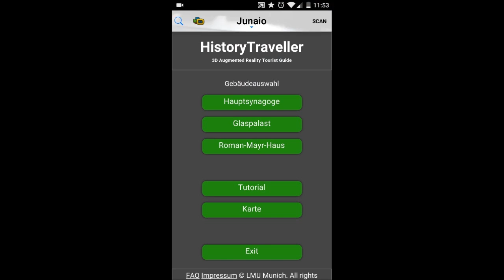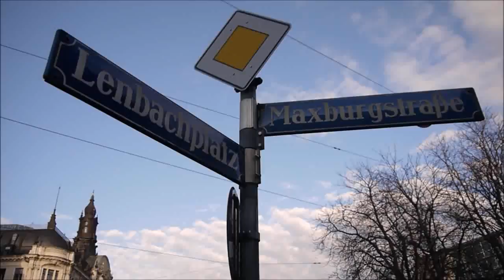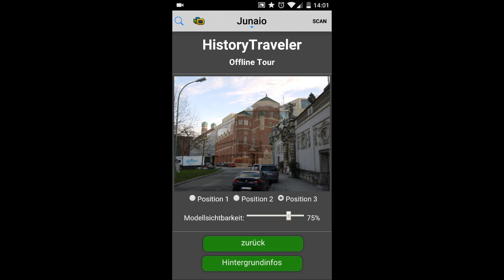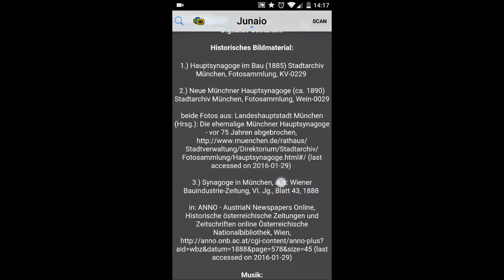History Traveller - 3D Augmented Reality Tourist Guide by Simon Pfaab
History Traveller - 3D Augmented Reality Tourist Guide by Simon Pfaab using the Junaio AR Browser | Metaio GmbH.

This project was created as the Master Thesis of Simon Pfaab at Munich Ludwig-Maximilians-University (LMU) | Media Informatics Groups advised by Dr.-Ing. Wolfgang Höhl . Winter term 2015/2016.

Kindly supported by Matthias Greiner | Metaio GmbH. und Dr.-Ing. Marc Grellert | Technische Universität Darmstadt.

3D model data template of the former main synagogue: Technische Universität Darmstadt, Digital Design Unit

Historic images: Hauptsynagoge im Bau (1885) Stadtarchiv München, Fotosammlung, KV-0229, Neue Münchner Hauptsynagoge (ca. 1890) Stadtarchiv München, Fotosammlung, Wein-0029, beide Fotos aus: Landeshauptstadt München (Hrsg.): Die ehemalige Münchner Hauptsynagoge - vor 75 Jahren abgebrochen, (last accessed on 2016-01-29), Synagoge in München, aus: Wiener Bauindustrie-Zeitung, VI. Jg., Blatt 43, 1888, in: ANNO - AustriaN Newspapers Online, Historische österreichische Zeitungen und Zeitschriften online, Österreichische Nationalbibliothek, Wien, (last accessed on 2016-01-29)